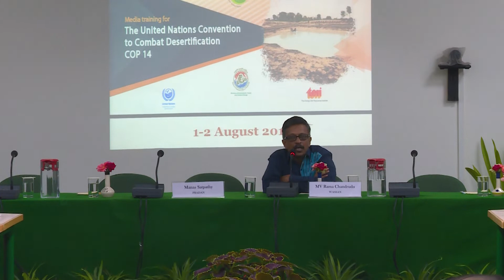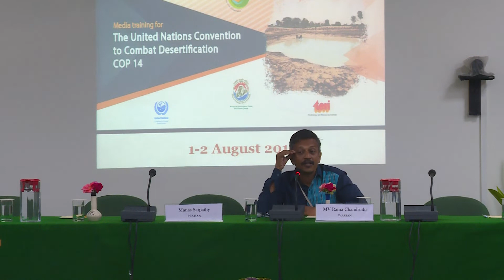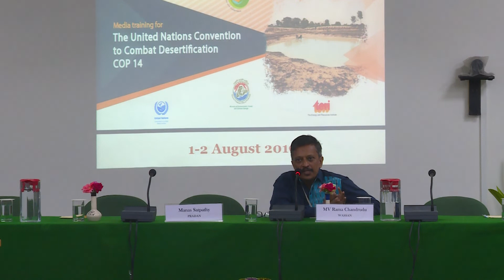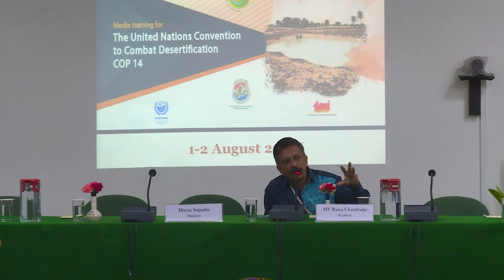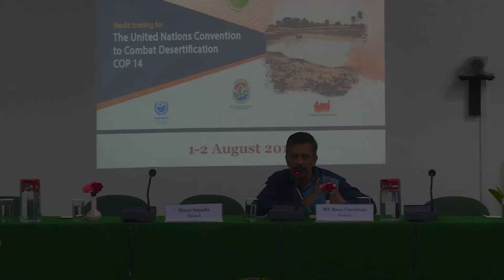Unregulated bore wells in drylands led to groundwater depletion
MV Rama Chandrudu, Executive Secretary and Director, WASSAN, speaks at the media training ahead of the UNCCD COP14 that watershed programmes in focused on conservation of soil and water, not on usage. In many places, it has led to more bore wells and unregulated exploitation of groundwater, further deepening the water crisis in India.